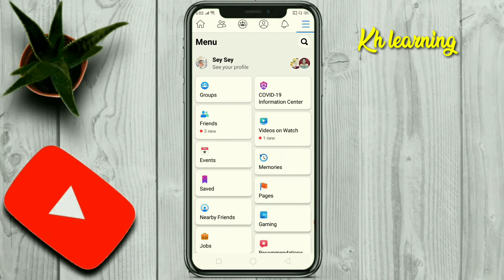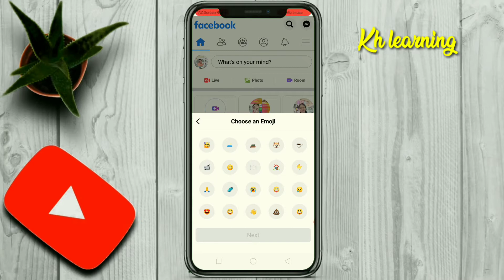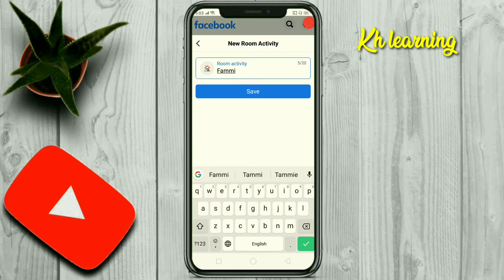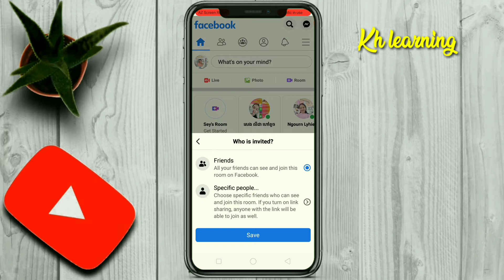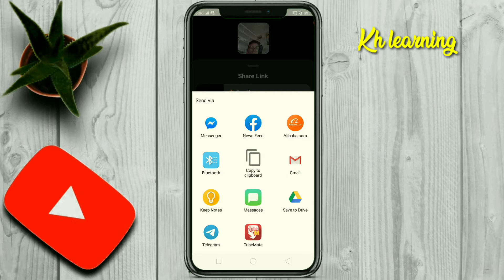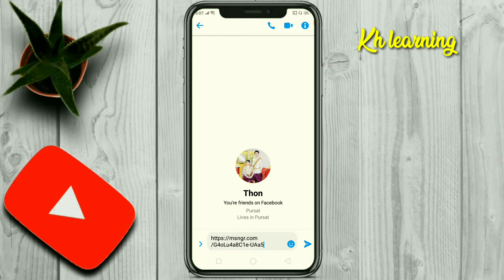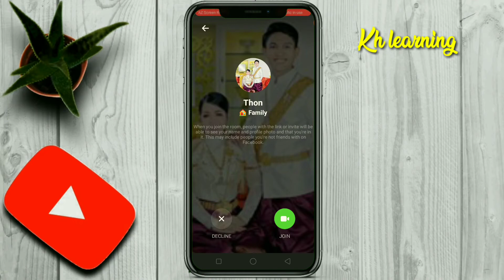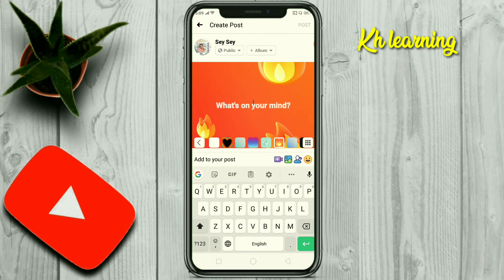របៀបបង្កើត Facebook Room លើទូរស័ព្ទដៃ/ how to create Facebook room/ kh learning